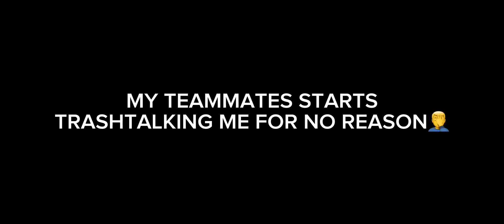HOW TO PLAY GUSION IN SOLO RANK HARD CARRY?!! (super intense match)